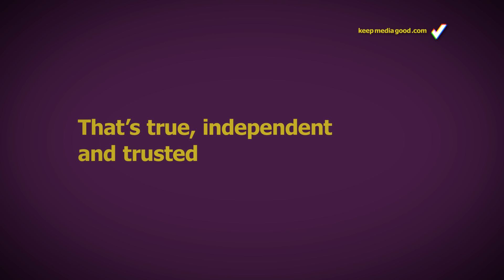The Importance of Public Service News | Keep Media Good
News and current affairs are the core and defining content for Public Service Media (PSM). Informing citizens with independent, impartial , accurate and relevant news and helping them to better understand the world in which they live is crucial for a democratic society.